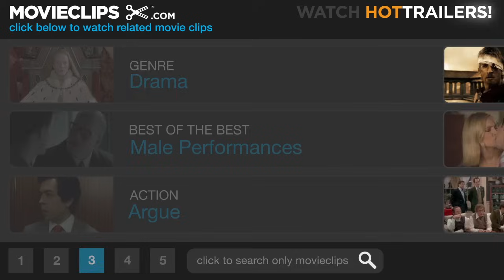The Godfather: Part 2 (3/8) Movie CLIP - You're Nothing to Me Now (1974) HD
CLIP DESCRIPTION:
Michael (Al Pacino) banishes Fredo (John Cazale) from the family, both in business matters and as a brother.

FILM DESCRIPTION:
Francis Ford Coppola's legendary continuation and sequel to his landmark 1972 film, The Godfather, parallels the young Vito Corleone's rise with his son Michael's spiritual fall, deepening The Godfather's depiction of the dark side of the American dream. In the early 1900s, the child Vito flees his Sicilian village for America after the local Mafia kills his family. Vito (Robert De Niro) struggles to make a living, legally or illegally, for his wife and growing brood in Little Italy, killing the local Black Hand Fanucci (Gastone Moschin) after he demands his customary cut of the tyro's business. With Fanucci gone, Vito's communal stature grows, but it is his family (past and present) who matters most to him -- a familial legacy then upended by Michael's (Al Pacino) business expansion in the 1950s. Now based in Lake Tahoe, Michael conspires to make inroads in Las Vegas and Havana pleasure industries by any means necessary. As he realizes that allies like Hyman Roth (Lee Strasberg) are trying to kill him, the increasingly paranoid Michael also discovers that his ambition has crippled his marriage to Kay (Diane Keaton) and turned his brother, Fredo (John Cazale), against him. Barely escaping a federal indictment, Michael turns his attention to dealing with his enemies, completing his own corruption.

CREDITS:
TM & © Paramount (1974)
Cast: John Cazale, Al Pacino
Director: Francis Ford Coppola
Producers: Francis Ford Coppola, Gray Frederickson, Fred Roos, Mona Skager, Robert Evans
Screenwriters: Francis Ford Coppola, Mario Puzo